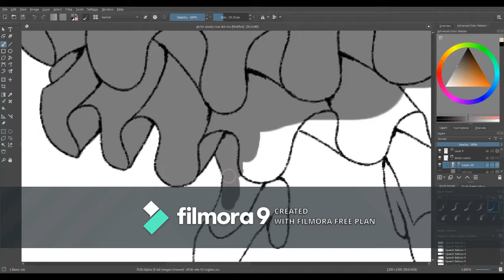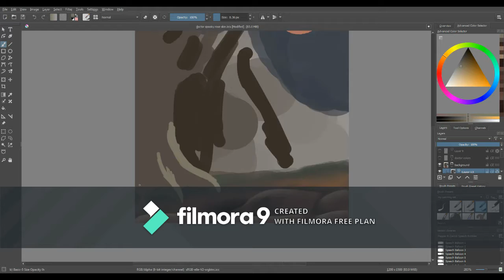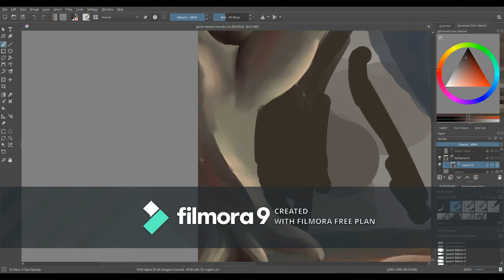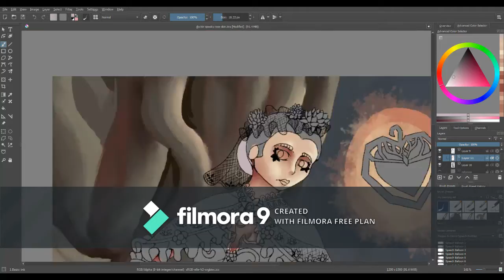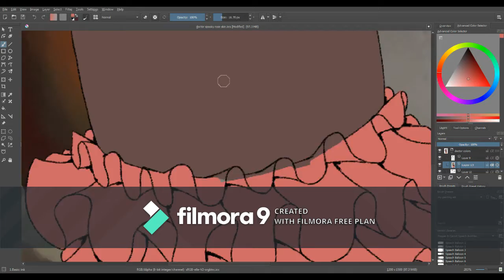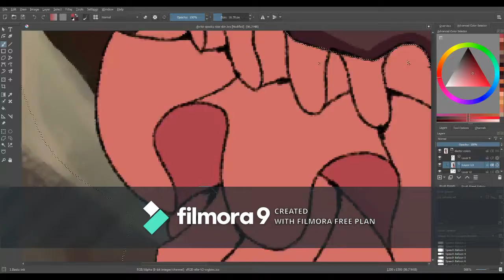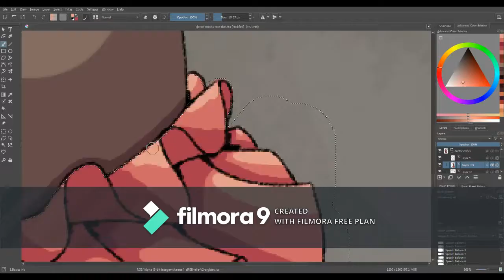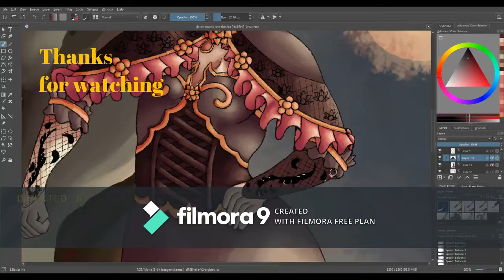identity v speedpaint (Fiery flower bath)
when recording the line art part got ruined so its just coloring
This piece is more of a get back into drawing piece so i did really care if there is mistakes here (and this was made when the skin was first announce)

music used
 Odd Chap - Worldwide [feat. Electro Swing Dancers]

Amaria Funky souls and Sometimes it hurts